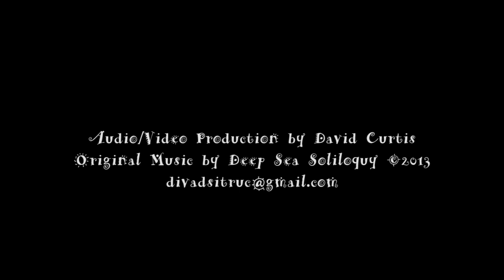Hudson Electronics Standard Machine Tommy's Guitar Shop Demo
Available From Tommy's Guitar Shop!

Analogue silicon fuzz with a hit of upper octave

The Standard Machine is a sonic replica of the Ibanez Standard Fuzz. It is very close in tone (and electrically) to the classic Shin-ei built Superfuzz, but with more of everything. More fuzz, more volume, more extreme! Super fat and compressed octave fuzz tone which nail those 60′s, 70′s tones and beyond in a small package. Fitted with a carefully selected set of vintage correct, matched 2SC828 transistors and a 2SK30A FET at the front end to drive the fuzzy, octave madness.

Each pedal is built by hand from scratch onto vintage-style stripboard, using high quality components and with a high attention to detail. They come loaded with Alpha longlife pots, a heavy duty Alpha switch, Neutrik Jacks, carbon film resistors, Konek / WIMA / BC / HL capacitors and other high quality components.